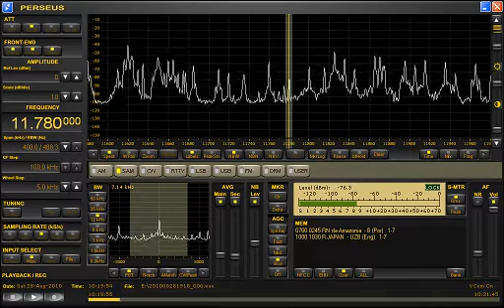11780 RN da Amazonia 201008281919(JST).avi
This sound was received at Wakasu seaside park in Tokyo.